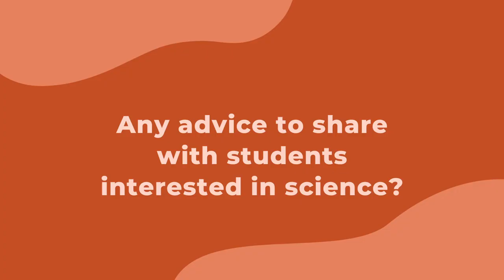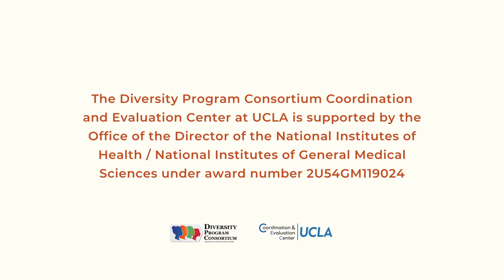BUILDing Future Researchers | Tyler Alexander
Science wasn’t Tyler Alexander’s first love growing up, but all it took was a pharmacy technician class in high school to set the Xavier University of Louisiana alumna on the road to being a scientist. Learn about how the XULA Project Pathways program helped Alexander develop her confidence as a researcher in the DPC‘s third Class of 2022 Spotlight.

The Diversity Program Consortium Coordination and Evaluation Center at UCLA is supported by the Office of the Director of the National Institutes of Health / National Institutes of General Medical Sciences under award number

Video Chapters:
1. Introduction 00:00
2. What was life like where you grew up? 00:41
3. When did science come into your life? 01:24
4.  What impact has the BUILD program had on your journey? 03:25
5. What 's next on your path as a researcher? 04:52
6.  Any advice to share with students interested in science? 05:45